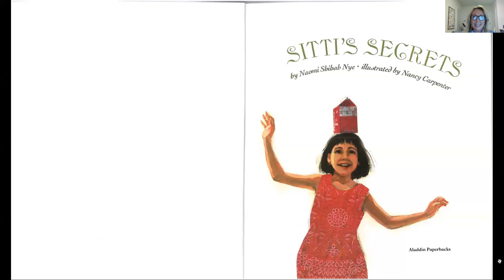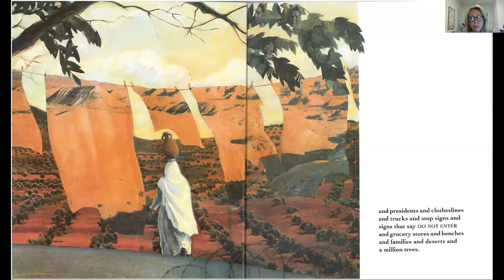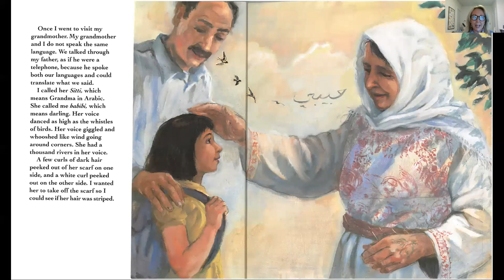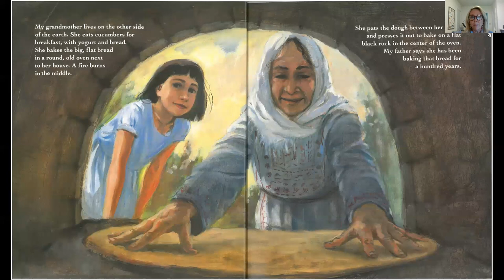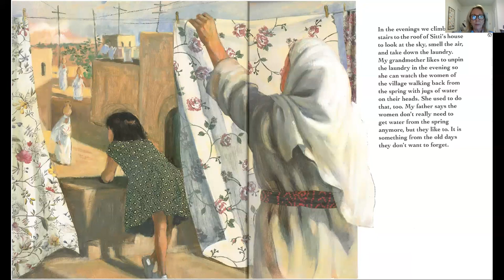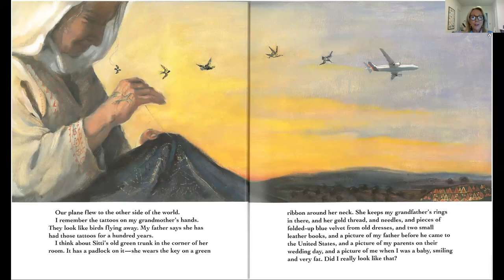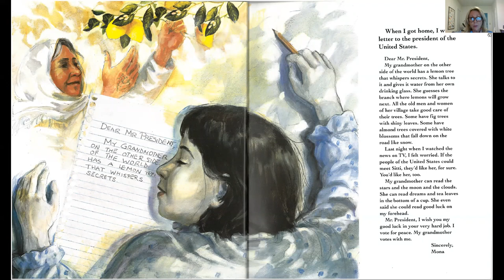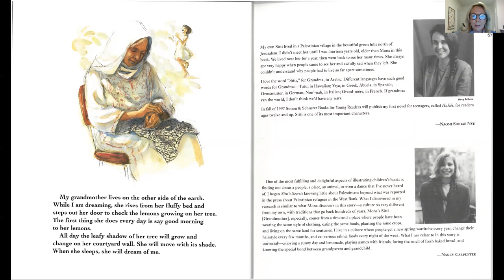Sitti's Secrets by Naomi by Naomi Shihab Nye Illustrated by Nancy Carpenter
A beautiful story about a little girl named Mona who spends the summer visiting her grandmother in Palestine. She learns that even though they don't speak the same language they can communicate through love.